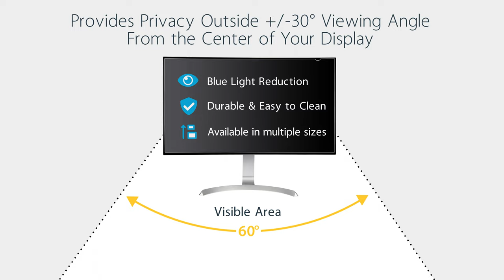Reversible Computer Monitor Privacy Filters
The monitor privacy screens are easy to attach and remove. Simply attach the privacy screen to your  display using the attachment strips or slide-mount tabs. This confidentiality screen filter is also reversible. The matte side provides you with glare reduction and the glossy side of the privacy screen will provide you with increased clarity.

The privacy screen protector for desktop monitors is a great investment if you want to protect your privacy. It is a convenient and cost-effective way to keep your classified information, intellectual property or any other important data you wish to keep protected. You can have a peace of mind while working in the office or public environments because you know your screen is protected with the 30+/- degree privacy viewing angle. The cutout on the top corner of the privacy screen makes it easy to remove for sharing content with trusted audiences or switching between finishes.

Blue Light Reduction
With working from home becoming more prominent and screen time on the rise, reducing blue light exposure is important. The monitor privacy film is designed to filter blue light (390nm~480 wavelength) and reduce digital eye strain.

Antimicrobial Protection
Our privacy screens feature an anti-microbial coating on the matte-side of the filter. Embedded antimicrobial technology provides protection against bacterial microbes by continuously eliminating up to 99.99% of certain surface bacteria. Antimicrobial screen protectors are ideal for environments where disinfection is important.

The Choice of IT Pros Since 1985
StarTech.com conducts thorough compatibility and performance testing on all our products to ensure we are meeting or exceeding industry standards and providing high-quality products to IT Professionals. Our local StarTech.com Technical Advisors have broad product expertise and work directly with our StarTech.com Engineers to provide support for our customers both pre and post-sales.

Backed by a StarTech.com 2-year warranty and free lifetime technical support.

Fits most display sizes and aspect ratios.